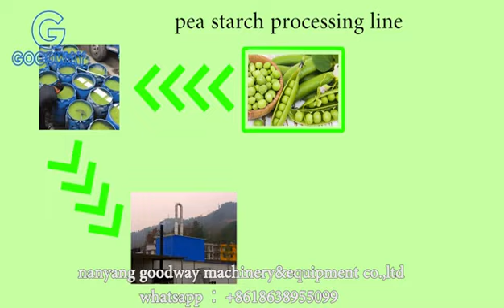pea starch processing line pea starch making machine pea starch extraction machine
Pea is one of the world’s widely cultivated edible bean, which ranks 4th in the leguminous crops production. The pea production of Canada is the largest, accounting for 20% of global output. Pea is also one of the major edible beans in China.
There are two kind of pea seeds: smooth peas and wrinkled peas. The main difference of chemical composition is that the proportion of A amylose and amylopectin. For smooth pea starch, the content of amylose is 33.1% to 49.6%. While for wrinkled peas, the amylose content is 60.5% -88%. The main components of pea is starch, protein, fiber and lipid. Besides, it also contains various kinds Vitamins and minerals. Its main components in the table below.
Bean starch mainly includes mung bean starch, pea starch, broad bean starch, black bean starch, pinto bean starch, navy bean starch, lentil starch, chick pea starch and smooth pea starch. Bean starch contains higher amylose. The starch gel strength is generally high. As for the price of mung bean starch is higher, and the characteristics of pea starch is similar to that of mung bean starch, pea starch is seen as the best alternative of mung bean starch.